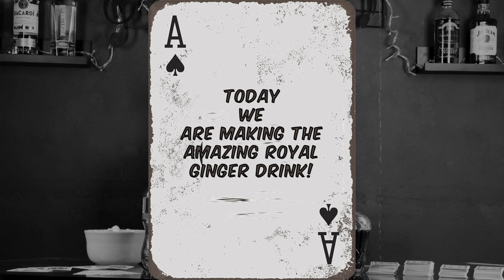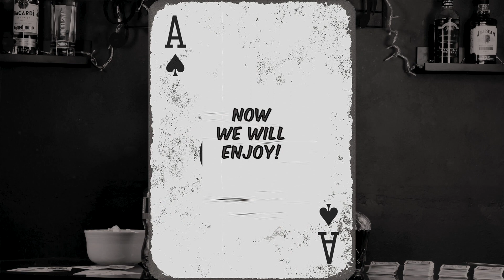ROYAL GINGER : Amazing Drink Con Crown Royal y Ginger Ale :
Necesitarás...
1,5 onzas Whisky
4 onzas. Soda Ginger Ale
1 Rodaja pequeña de limón

Preparación :
Agregue Crown Royal Deluxe y ginger ale en un vaso collins lleno de hielo
Adorne con una rodajita de limón

Producers:          Iska Plotkin & Jason Plotkin
Director:              Jason Plotkin